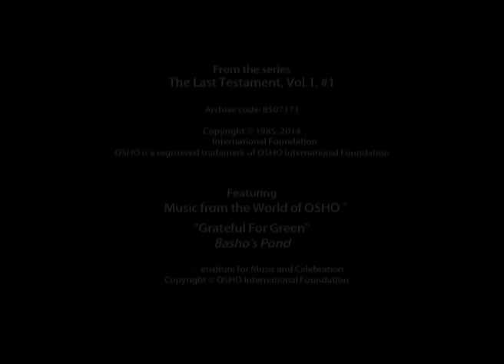OSHO: The Value of Religious Teachings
In this interview, Osho makes it crystal clear that beautiful words are often used to hide very ugly realities.

Q: But haven’t there been some teachings handed down from Jesus which form the basis of much that is good in civilization today?

"Nothing. Not a single thing has come out of Jesus which has helped humanity in any way. All those teachings have proved not blessings, but curses. They are beautiful words and because they have been repeated so often, you have – and everybody has – forgotten the implications of them.He says, “Blessed are the poor, for theirs is the kingdom of God.” It looks beautiful, but basically it is ugly. It is a consolation to the poor."

A new full length talk available everyday. Plus a collection of talks on subjects that matter to you: love, meditation, psychology, emotions, sex, money, power and many others. Sign up to enjoy all this and more!